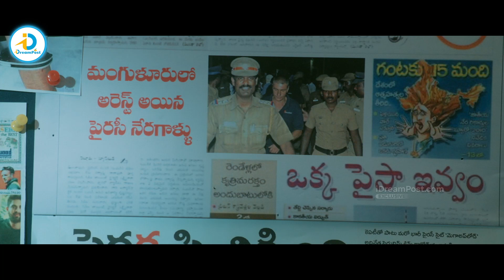నీకేమన్నా కావాలంటే అడుగు మొహమాటపడకు | Mouryaani, Asif Khan Nede Vidudala Movie Scene | iDream Post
Welcome to iDreamPost, part of the iDream Media Network! 🎥✨ Explore AP Politics, Telugu Movies, Cricket, IPL 2024, and the latest in tech updates, all in Telugu. From in-depth political analyses to untold stories, we've got it all. 🚀🔗